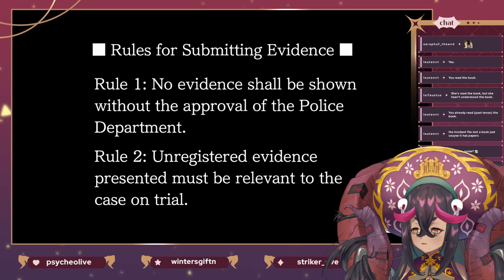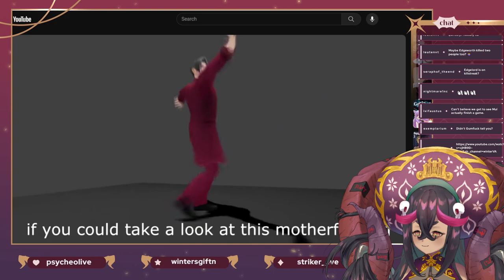Case closed | Part 17 - Ace Attorney: Phoenix Wright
First time playthrough of Phoenix Wright!

Finally the final case of the game has come to a close!